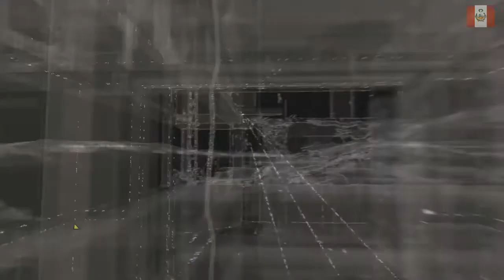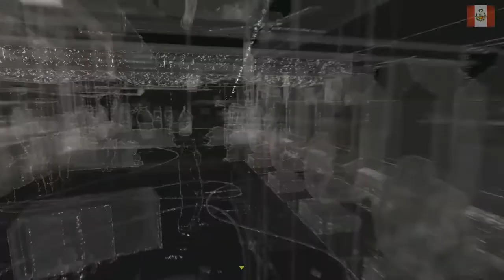Watch Dogs Gameplay parte 17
SEGUIMOS CON EL GAMEPLAY DE Watch Dogs Gameplay parte 17